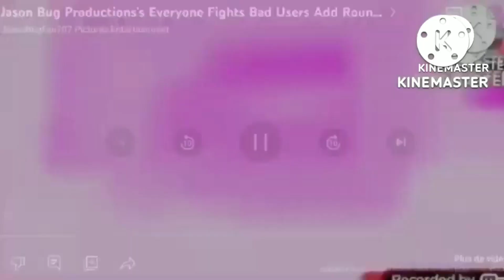Jason's Bug Production's Everyone Fights Bad Users Add Round 110 (Don't Replace Me!)